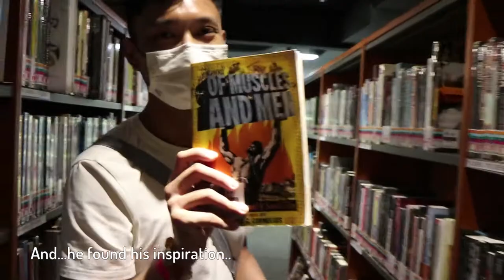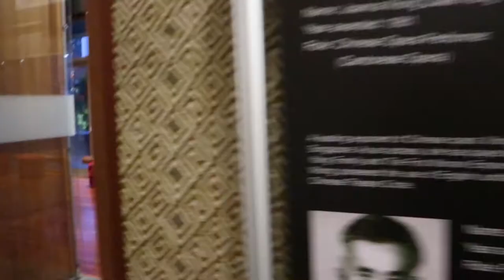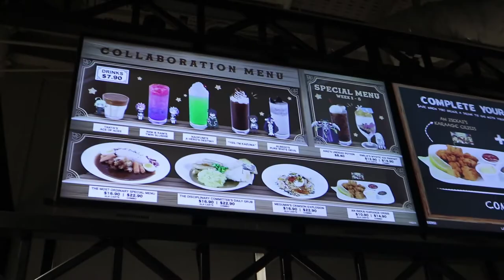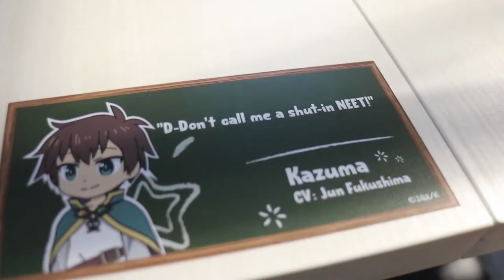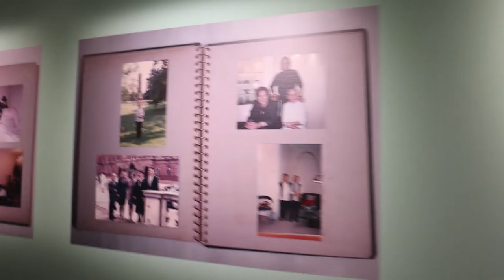Art Library and Anime Café? The Esplanade Adventure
Continuing our walk at the Esplanade, we walked into Singapore's first art library, not expecting it to be so huge and full with art!
We also spotted an Anime Café - Come take a look! Especially for anime fans

Many thanks for your time to view our videos!
If you have any feedback, please drop us a comment.

eccentric & Yeeflex - Lost Without You [Argofox Release]
Viilo - New Horizons [Argofox Release]